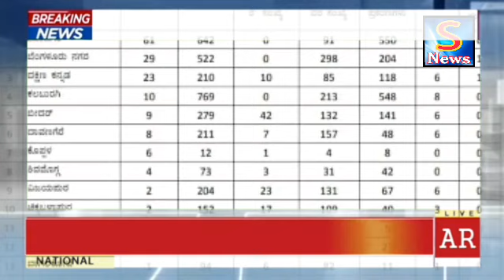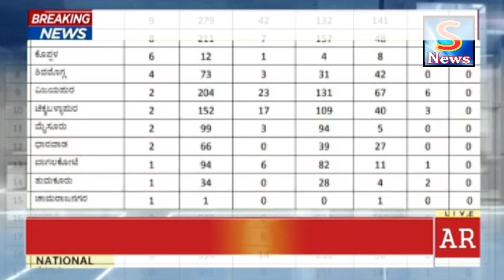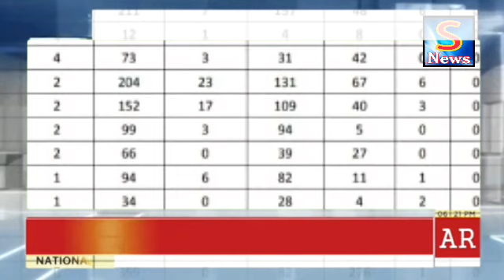BIJAPUR ME AAJ PHIR SE 2 CORONA POSITIVE KE PATIENT KARNATAKA CORONA UPDATES 9-6-2020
SNEWSKARNATAKAEXPRESS SACH KI AWAZ BIJAPUR ME AAJ PHIR SE 2 CORONA POSITIVE KE PATIENT KARNATAKA CORONA UPDATES 9-6-2020 SACH KI AWAZ KISIBI NEWS KELIYE IS NAMBAR PAR CONTACT KARE 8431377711S NEWS KARNATAKA EXPRESS SACH KI AWAZ